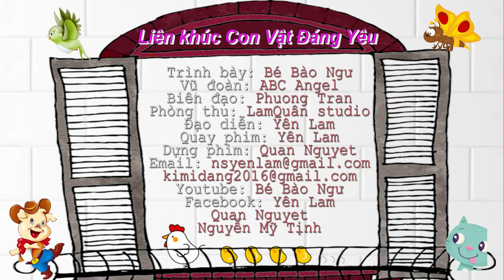Bé Bào Ngư - Liên khúc những con vật đáng yêu - Remix Dance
Rửa mặt như mèo, đàn gà trong sân, con chim vành khuyên, kìa con bướm vàng
Thực hiện: Bé Bào Ngư
Cả nhà cùng xem video mới của Bào Ngư nhé.

Follow kênh mới của Bé Bào Ngư và chị Victoria nhé

Bào Ngư cám ơn cả nhà! Chúc cả nhà luôn mạnh khỏe vui vẻ nha ^^